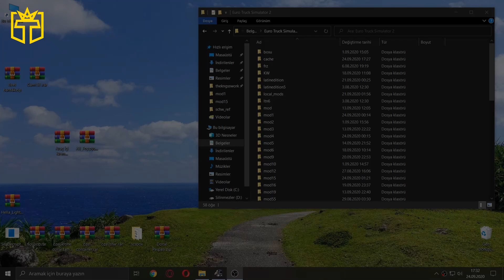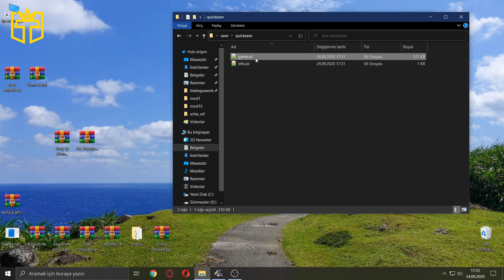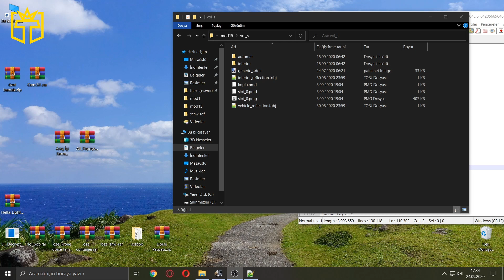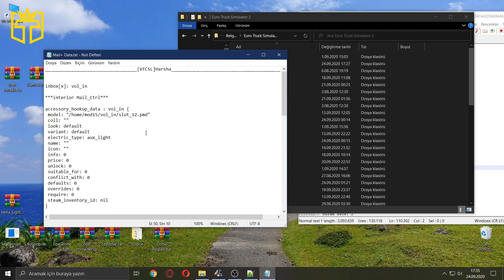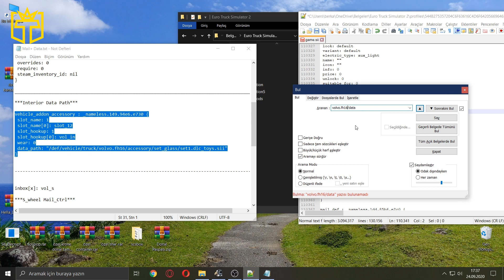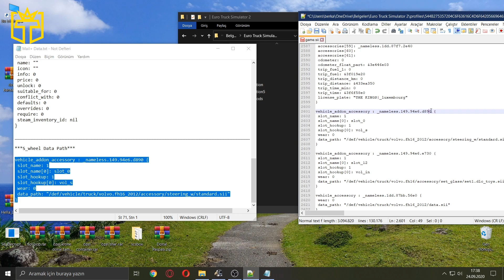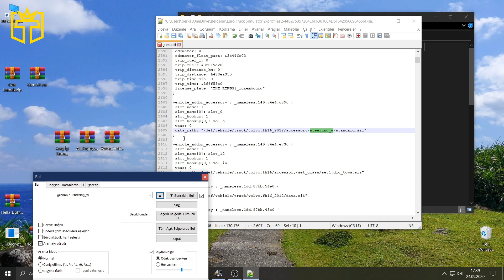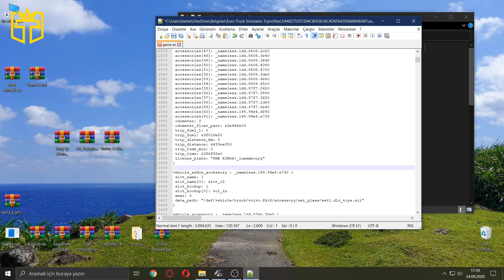Local Mod | Volvo İnteriror Ekleme | Yeni Local Mod Serisi | TK'SW